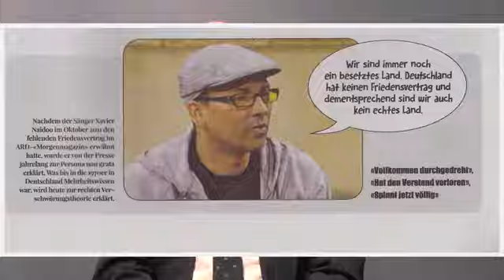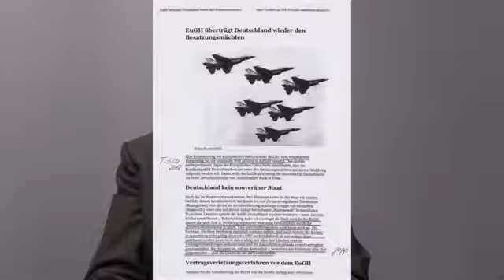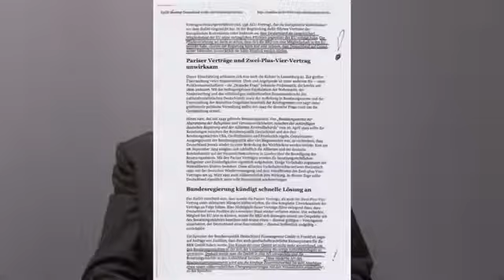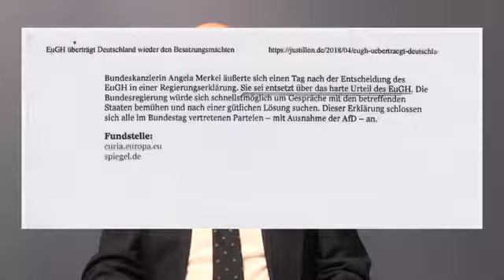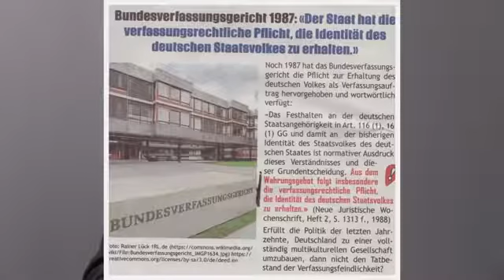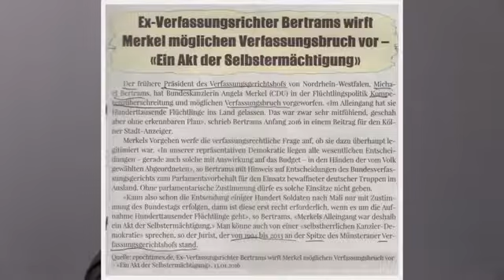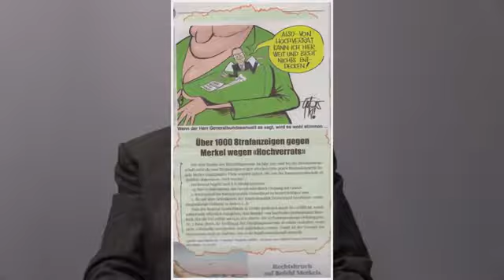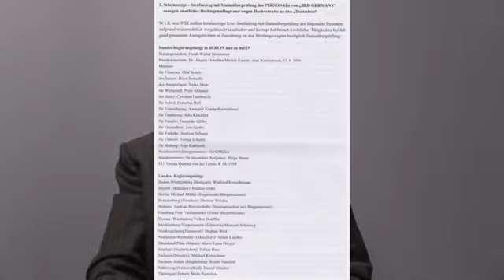BRD - Viertes Reich oder Stasistaat 2. 0 ?? Holger Strohm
Seht selbst.